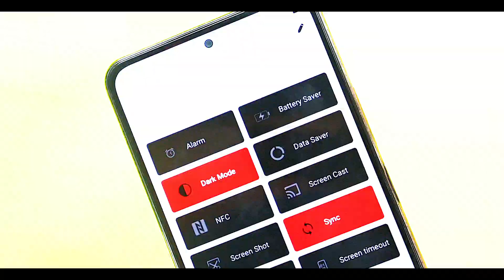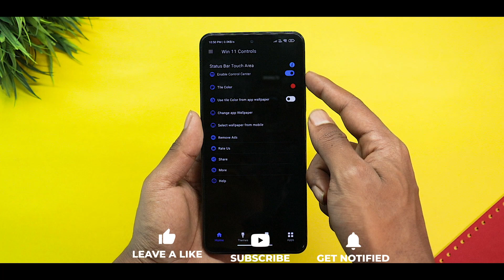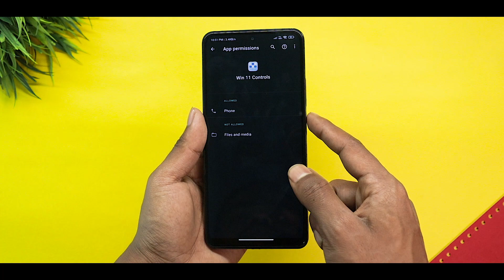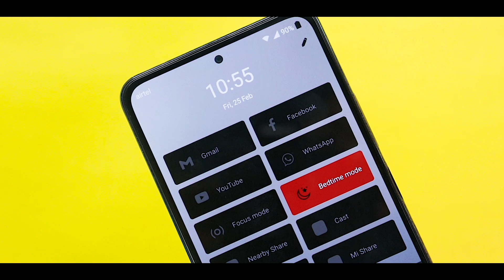Windows 11 Control Center On Any Redmi,Poco & Xiaomi Device | Install Windows 11 On MIUI 12.5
Windows 11 Control Center On Any Redmi,Poco & Xiaomi Device | Install Windows 11 On MIUI

Download - Windows 11 Style Control Center